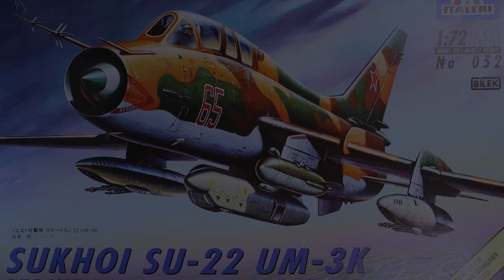Su-17 UM3K SOVIET VVS 1/72 ITALERI / BILEK Model Kit Full Video Build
Dragan Cvetić

Y Files - Geographer
Skying - Public Memory
Rewired - The Whole Otter
Arcade - Public Memory